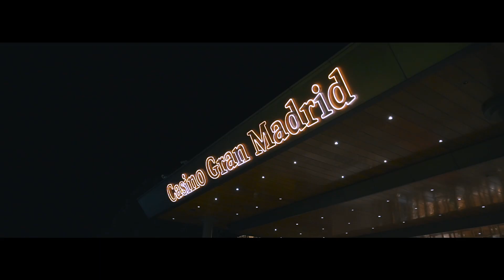Tributo a Elvis Casino Gran Madrid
El pasado 19 de enero tuvimos a Greg Miller con su tributo a Elvis. ¡Nos trajo al mismo Rey del Rock al escenario!